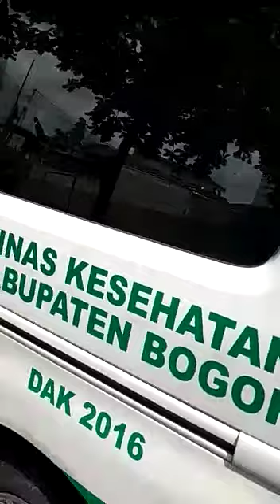WARGA CIOMAS POSITIF KORONA DIJEMPUT TIM MESIA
Detik-detik penjemputan Pasien positif Covid-19 oleh petugas Puskemas, yang merupakan warga Perumahan Bukit Asri Ciomas, Kecamatan Ciomas, Kabupaten Bogor terekam video amatir warga.

Fanspage FB: bogordaily.net